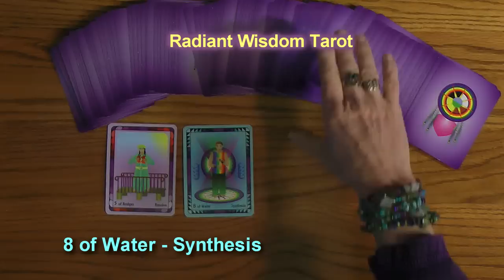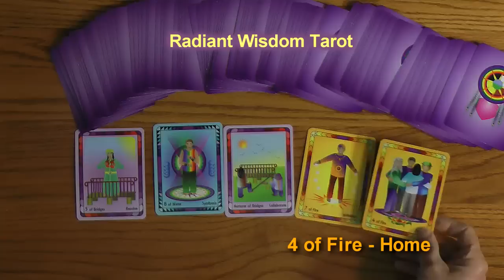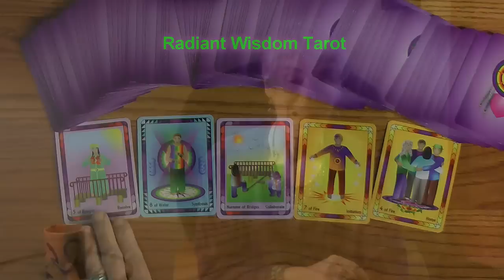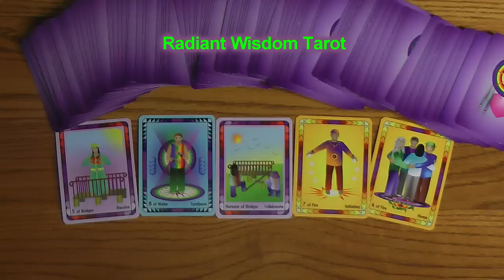Tarot Reading For January 26, 27, 28, 29, 30, 31 and February 1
Take Care of the Top of Your List and This is a Good Week For Group Activities are a couple of the messages for this week. Another fun and positive weekly reading by Laughing Womyn Ashonosheni using the deck she created - Radiant Wisdom Tarot - the next generation of tarot wisdom.

- Private sessions, Courses, Gifts, Wisdoms.